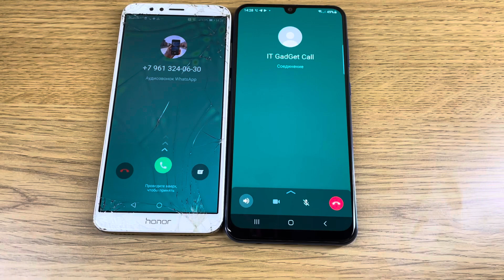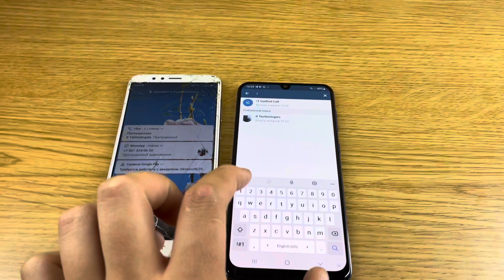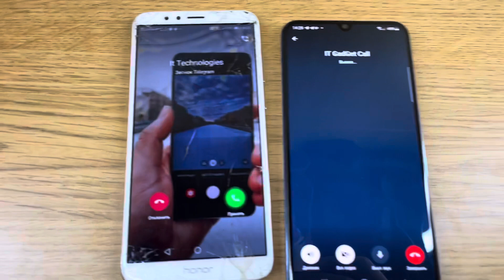Incoming Call : Telegram / WhatsApp / Viber / Samsung A50 & Honor